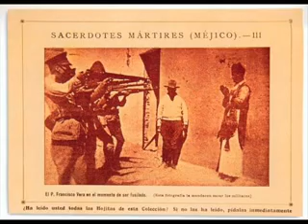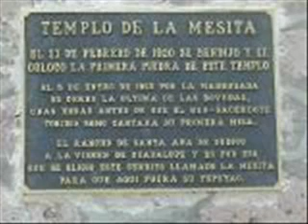corrido de SAN TORIBIO ROMO